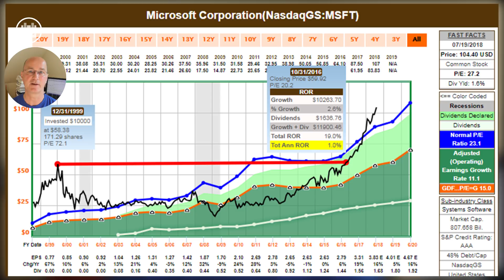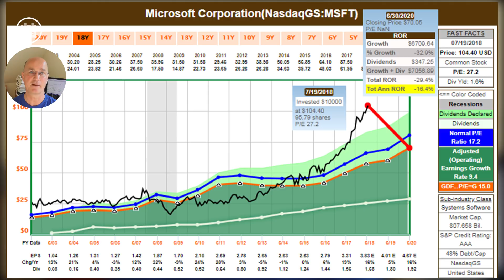Erklärt: Warum Aufwärtspotential so wichtig ist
Wenn ich in den vorhergehenden Videos von Aufwärtspotential gesprochen habe, war nicht nur  das Kurspotential gemeint. Was genau dahinter steckt und warum es wichtig ist, erklärte ich an einem Beispiel in diesem Video.